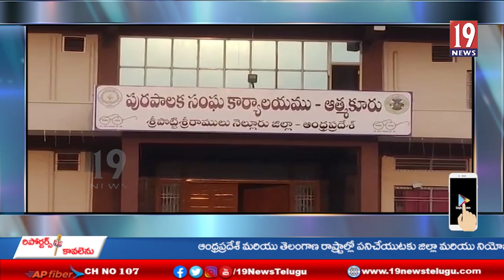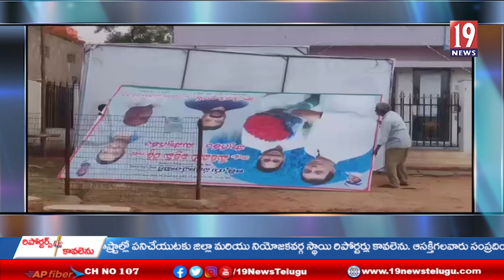ఆత్మకూరు ఉపఎన్నికల నియమ నిబంధనలు అమలు - నెల్లూరు జిల్లా